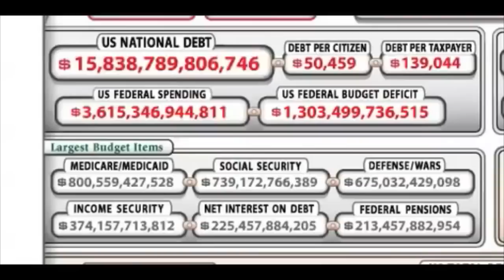Follow the Money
Follow the Money then Follow the Truth no matter where it leads you.

T